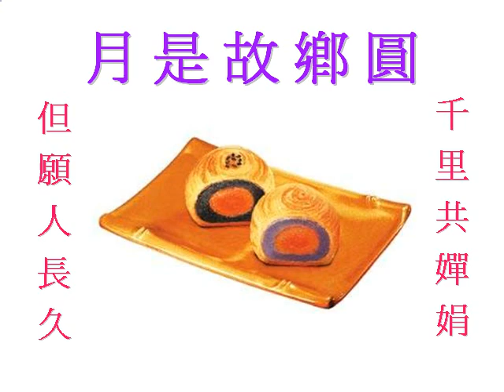2013中秋節快樂